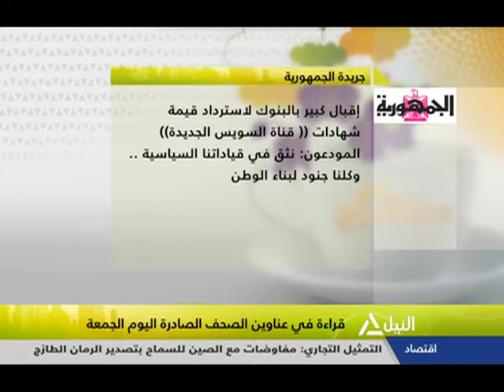هذا الصباح 6-9-2019 - قراءة فى صحافة الجمعة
جولة الصباح
"مبادرة 2 كفاية" وأهميتها ودورها فى التوعية بمخاطر الزيادة السكانية
أزهار عبد القادر - نائب مدير تحرير جريدة الجمهورية
بدء التعامل ياليوان الصينى فى مصر وتأثيره على دعم حركة التجارة بين البلدين
د. عمرو سليمان - أستاذ الاقتصاد - جامعة حلوان